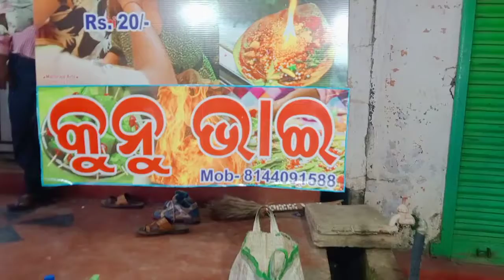Fire 🔥 ll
Matlub..

💁 Assalamualaikum

Welcome To @MATLUBVLOGGER